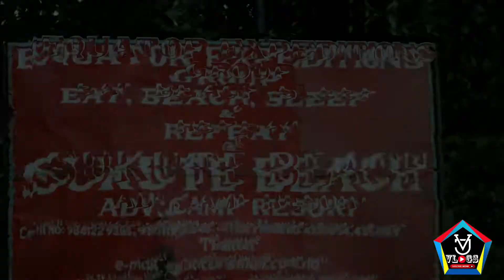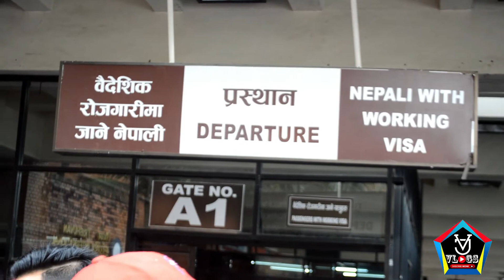Amazing Trip In KTM Nepal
Pashupatinath Temple, a World Heritage Site, Kathmandu, Nepal,a documentary vlogs by vijay bhusal.
Pashupathnath temple is a sacred place for Hindus all over the world.